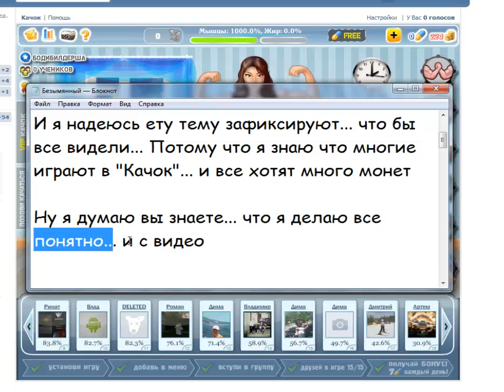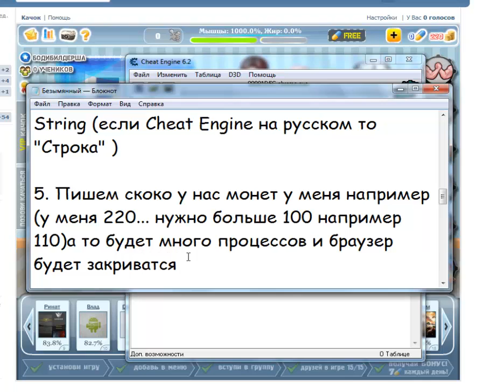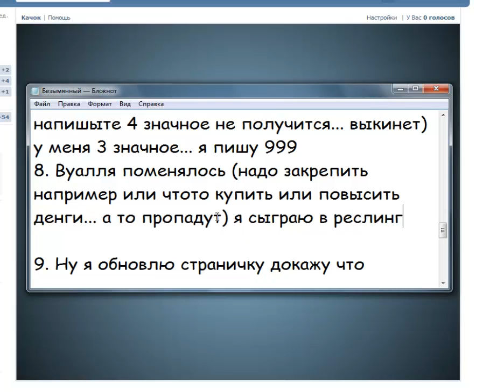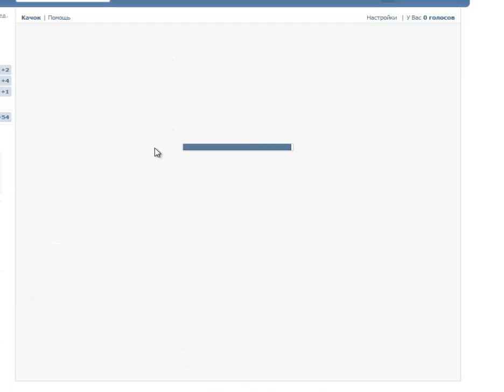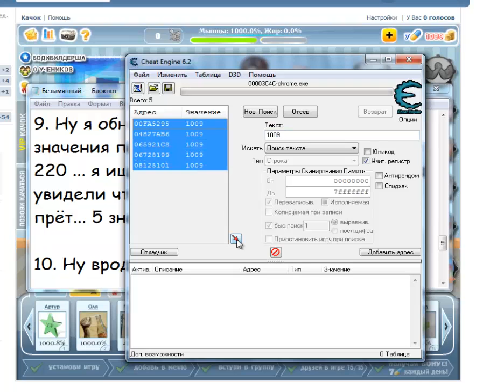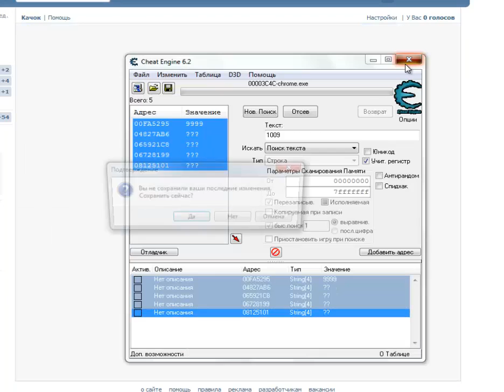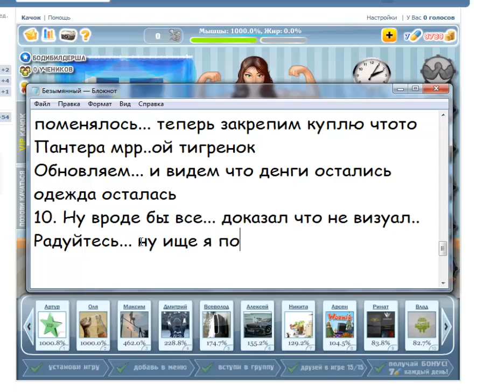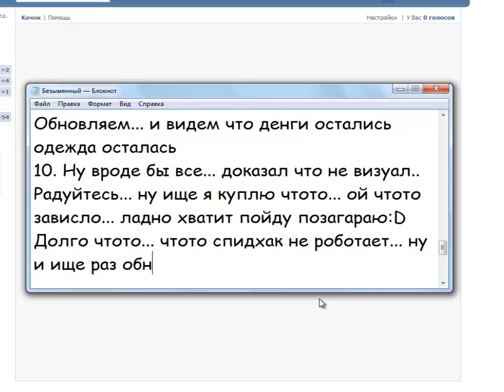Взлом "Качок" на 9999 монет